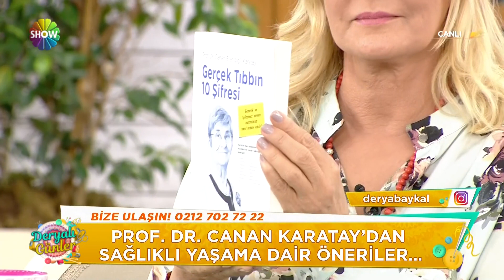Prof. Dr. Canan Karatay'dan sağlıklı yaşama dair öneriler!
Deryalı Günler'in 14. Bölümünde; Prof. Dr. Canan Karatay, Derya Baykal'ın konuğu oldu. Karatay, Probiyotik ve prebiyotiklerin insan vücudu için neden gerekli olduğunu açıkladı. Hangi besinlerde prebiyotik ve probiyotik olup olmadığını belirtti.